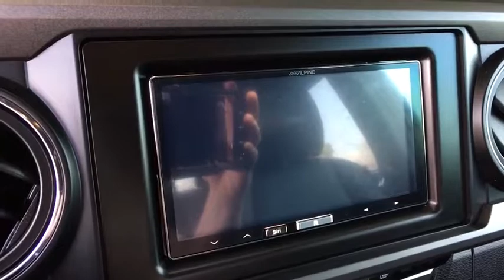2017 Toyota Tacoma Denver, Aurora, Parker, Highlands Ranch, Littleton, CO 80566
2017 Toyota Tacoma TRD Pro Double Cab 5' Bed V6 4x4 AT - Stock#: 80566 - VIN#: 5TFCZ5AN5HX109373

ONLY 8,155 Miles! FUEL EFFICIENT 23 MPG Hwy/18 MPG City! TRD Pro trim. A/C, Back-Up Camera, Power Windows, CD Player, iPod/MP3 Input, Satellite Radio, V6 Engine, 4x4, Alloy Wheels, Power Door Locks, Bluetooth, 6-Speed A/T. CLICK ME! KEY FEATURES INCLUDE: V6 Engine, 4x4, 6-Speed Automatic Transmission, Bluetooth, Power Door Locks, Power Windows, Back-Up Camera, A/C, Satellite Radio, iPod/MP3 Input, CD Player, Aluminum Wheels Bucket Seats, Electronic Stability Control, Keyless Entry, 4-Wheel ABS, Steering Wheel Controls. VEHICLE REVIEWS: Edmunds.com's review says Able to do much more than haul building materials from the home improvement store (which it does quite well), the Tacoma gives off an off-road lifestyle vibe that it can back up with actual performance.. EXCELLENT SAFETY FOR YOUR FAMILY: Brake Assist, Child Safety Locks, Front Disc/Rear Drum Brakes MORE ABOUT US: Our large inventory and wide selection of models, along with competitive pricing, allow us to make you a great deal on the Ford of your choice. At Mike Naughton Ford, our goal is to assist you in making a confident decision. Our friendly, professional staff members are here to answer your questions and listen to your needs. Wherever you live in the Denver area, or if you're driving from Lakewood, Highlands Ranch, Centennial or Englewood, we're ready to serve you! Fuel economy calculations based on original manufacturer data for trim engine configuration. Please confirm the accuracy of the included equipment by calling us prior to purchase.